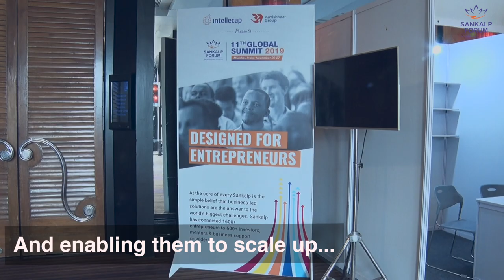Sankalp Global Summit - Healthcare Industry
What happens amidst a dearth of affordable healthcare and a pandemic?  Intellecap and Sankalp are making a powerful ecosystem to make healthcare affordable and accessible to all.